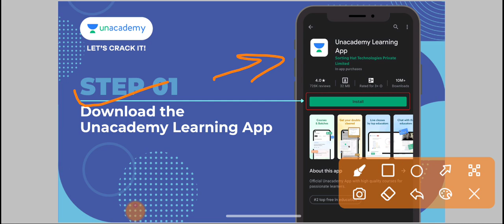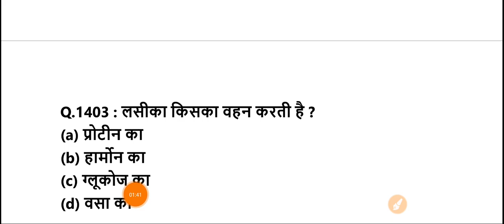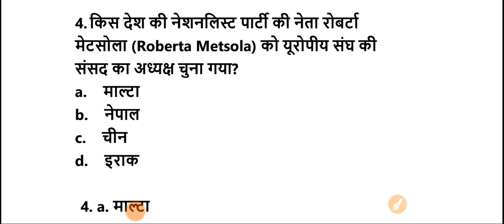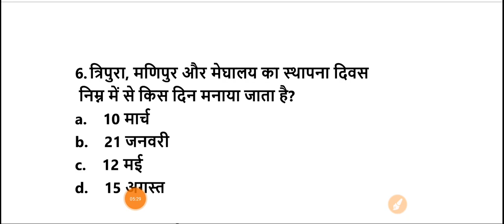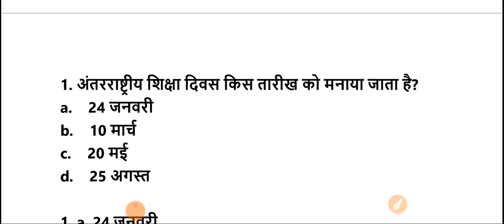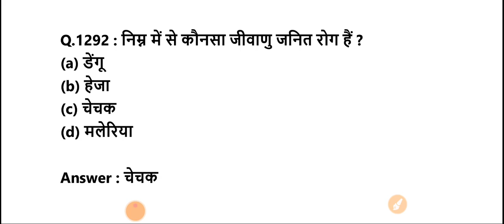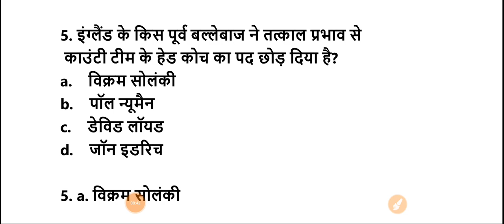GK Questions and answers | top general awareness for ntpc group d | gk test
Unacademy unlock code - AEGG
Mega Scholarship Test for SSC Exams (CGL Prelims Special)Unacademy COMBAT TEST

class title:🔴👉GK MCQ TEST FOR SSC GD,MTS,CGL,RRC GROUP-D,RRB NTPC CBT-2

12:00 pm class link:🔴

Live gk || general knowledge live class || general awareness live class || gk questions live

class title:🔴👉Gk/gs free mcq test (AEGG)

12:00 pm class link